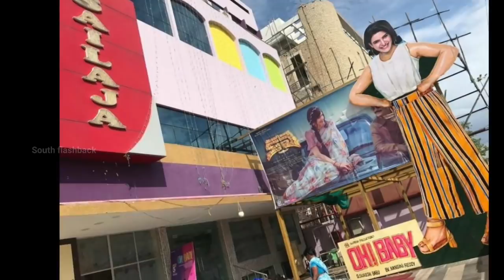Samantha unknown facts interesting facts | Biography in hindi family history controversy new movies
Topics covered in this video :
we discuss here Several unknown facts related  to South actress Samantha Akkineni life